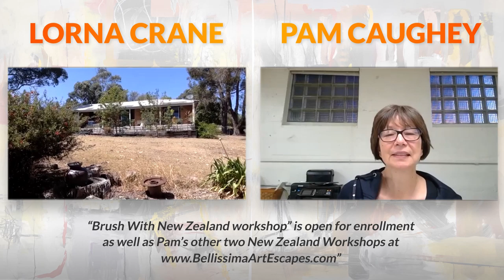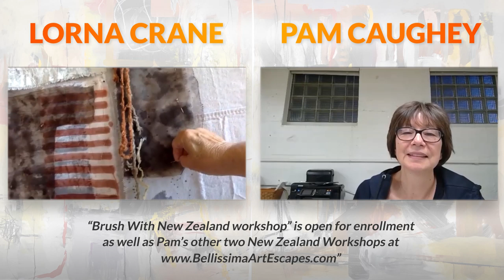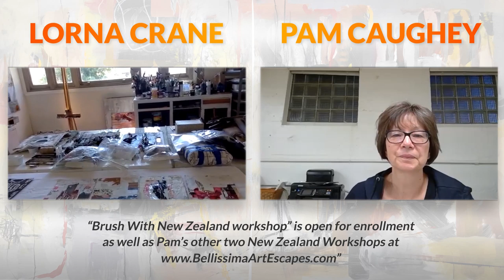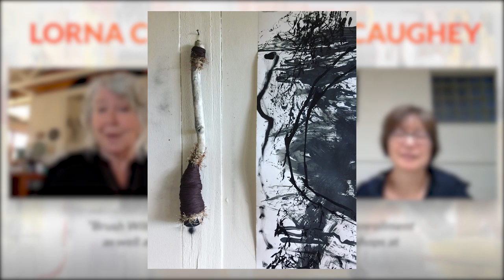087 - Pamela Caughey and Lorna Crane Interview - Part 1: New Zealand Workshop! AMAZING Brush Maker!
IN THIS VIDEO: In this video I get to know Lorna Crane who lives in Australia. She is an amazing artist and brush maker! Listen in as she shares her studio and art life with you - be sure to check out for more information about our co-taught workshops, "A Brush with New Zealand" as well as my two additional New Zealand workshops in Takapuna and Lake Wanaka, New Zealand where I will be teaching my Powerful Design and Personal Color (any 2D medium welcome but I will be doing demos in cwm/oils).